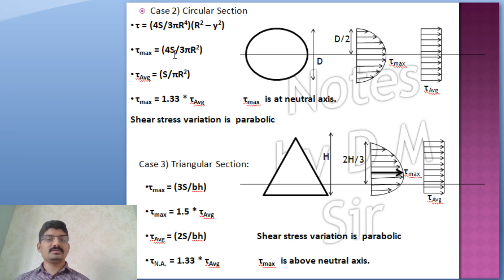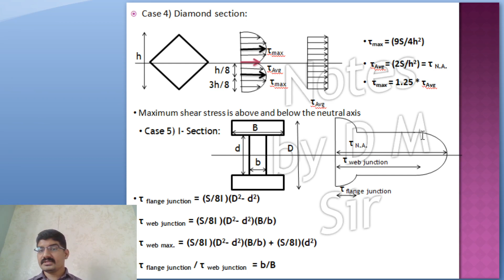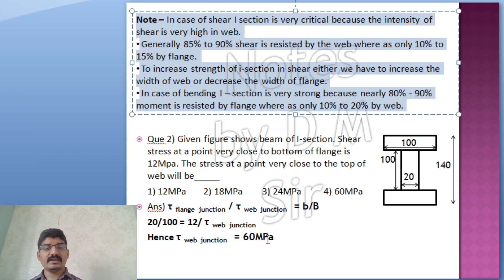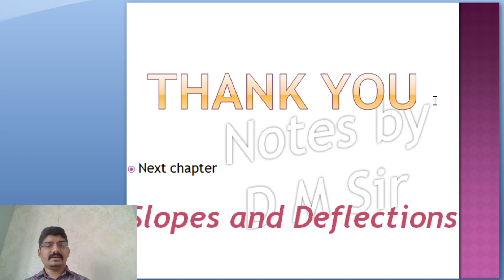Shear Theory - Part 2 [Shear stress distribution on various Shapes]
Relations between Maximum shear stress and average shear stress for various shapes.
1) Rectangular Shape
2)Circular Shape.
3)Triangular Shape.
4) Diamond Shape.
5) I-Section
Shear Stress distribution diagram for various stress.
Important objectives.

Shear Theory - Part 1 [Shear stress distribution]